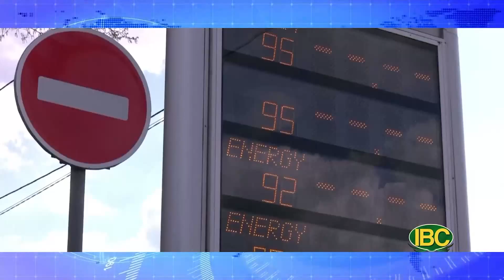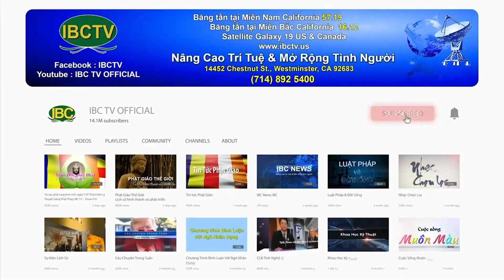💯 Thời Sự Buổi Sáng, Full 05-04-22 | Cùng Tuyết Nha và Vũ Quang Vinh